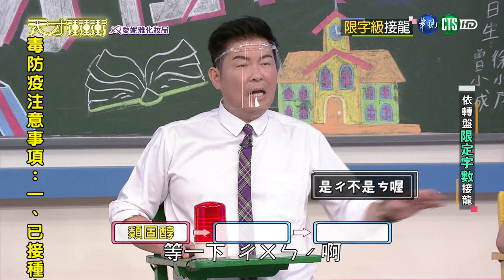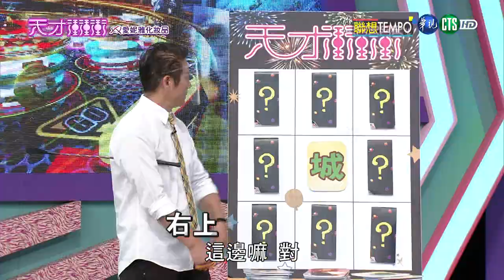衝衝衝史上頭一遭！乃隊居然沒人搞懂這題目│天才衝衝衝完整版EP792│2021.11.13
來賓：許孟哲、陳為民、何妤玟、廖慧珍、陳大天、熊熊、Teddy、董梓甯

天才衝衝衝！聚會必玩絕無冷場～
手刀訂閱起來：